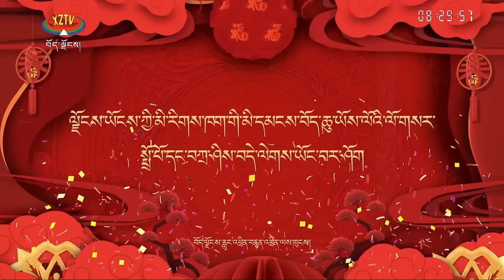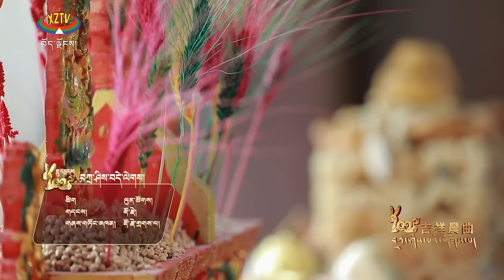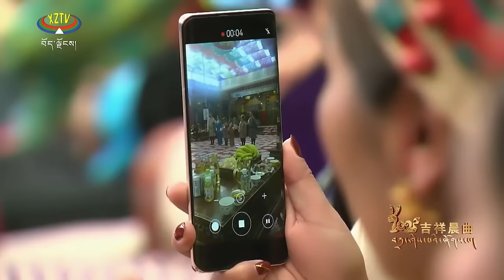2023 Full HD Tibet Losar Gala | བོད་ཀྱི་ལོ་གསར་གླུ་གར། 01.01.2150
Timecodes
00:00 Intro
00:45 Guest arriving
05:18 Poetry recitation
06:05 Solo song by Lhokha Gyaltsen
11:37 Drekar by Dingri Pema
18:56 Solo song by Lhokha Ati
22:50 Galu song by Lhasa Palden
30:20 Gorshay by Lhasa Soyala group
35:46 Solo song by Lhasa Tenzin
39:40 Solo song by Shigatse Tenzin
44:30 Solo song Ngari Sangmo
48:10 Folk song by Khampa Rangdrol
51:50 Solo song by Amdo Rinzin Thar
55:55 Nangma song by Lhasa Gakyi Ling
01:02:39 Solo song by Shigatse Dodrag
01:07:21 Solo song by Lhasa Chime
01:11:22 Solo song by Gyantse Kalsang
01:16:00 Solo song by Shigatse Phunam
01:19:50 Namthar by Shigatse Metog
01:22:16 Namthar by Lhasa three kids
01:26:58 Solo song by Shigatse Nordron
01:30:43 Solo song by Lhasa Tadin
01:34:36 Nomad song by Khampa Darkyi
01:38:37 Folk song by Chinese Wanwan
01:43:10 Solo song by Lhokha Pentse
01:47:36 Solo song by Lhokha Yangzom
01:52:03 Folk song by Kongpo sisters
01:56:11 Solo song Ngari Dondrub
02:00:30 Solo song by Khampa Sonam
02:04:00 Solo song by Shigatse Akyi
02:07:58 Solo song by Shigatse group
02:13:05 Solo song by Khampa Tsedawa
02:17:43 Solo song by Ngari Pasang
02:23:10 Shechen by Lhokha group